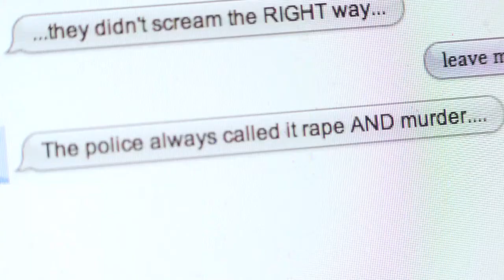"Forever" - Trailer (horror short film)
Amy had a stalker that haunted her college years until she moved and changed her name
senior year. Never knowing who he was or what happened to him, Amy lives her life now
always looking over her shoulder. She has
not had any contact from him for over
three years...until today.

Official Selection: Scare-a-Con Film Festival 2014
Official Selection: Sacramento Horror Film Festival 2014
Official Selection: New York City Horror Film Festival 2014
Official Selection: Atalanta Horror Film Festival 2014
Official Selection: SF Indie's Another Hole in the Head Festival 2014

WRITER / DIRECTOR - BLAIR FRANKLIN
PRODUCER - JEFF THIEME

CAST

AMY - LIZZIE LEEDS
STACEY - SHANNON CUDD
BAG LADY - GRACIELA VALDERRAMA
NEIGHBOR - CRAIG JOHNSON
KYRIL KILIK - CHRIS PARIS
VIVIAN - RACHEL LEHNEN

CREW

DIRECTOR OF PHOTOGRAPHY - IOANA VASILE
PRODUCTION DESIGN - LAURA PETERSEN
EDITOR - ROGER HALL
SOUND DESIGN & MIXING - STEPHEN BEACHAM
COMPOSER - MEGAN HOOK
PRODUCTION SOUND MIXER - JONATHAN BETTON
SPFX MAKEUP - MOIRA TAYLOR
BEAUTY HAIR & MAKEUP - JESS EISENMAN
OPENING TITLE DESIGN - JACOB RUSHING
VFX - VINCE TSU
END CREDIT DESIGN - MATT McDONALD
STUNT COORDINATOR - CRAIG JOHNSON
GAFFER - CHRISTOPHER GRIFFIN
BEST BOY - DANIEL ZAMORA
GRIP - MARSHALL VICTORY
ASSISTANT DIRECTOR - NICK DE LUCA
SCRIPT SUPERVISOR - NICOLE SIMMONS
PRODUCTION ASSISTANT - DANIEL BEGUS
PRODUCTION ASSISTANT - MATT BRAHIM
PRODUCTION ASSISTANT - CAMERON LINDERMAN
PRODUCTION ASSISTANT - JOE BELZBERG

2014

v10.1